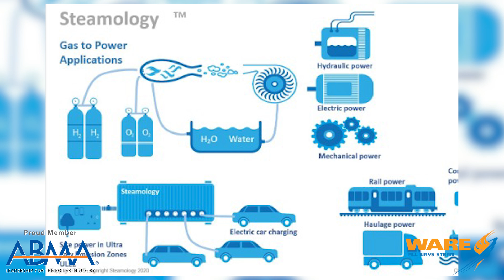Zero Emission Power Solutions using a Steam Turbine | Steamology - Steam Culture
Learn how Steamology is is developing a zero-emission energy generation and storage system centered around a Steam Turbine.

 On this episode of Steam Culture, Brent talks about a company called Steamology and their mission to create zero-emission energy by using steam turbines as the power plant. Harnessing renewable methods to generate the gases, they then take those gases and high pressure superheated steam is used to drive a turbine to do useful work by generating electricity.

We offer nationwide boiler rental. Get a quote within an hour!

4steamware.com - Purchase clever, steam industry themed t-shirts. All proceeds go to Kosair Charities.